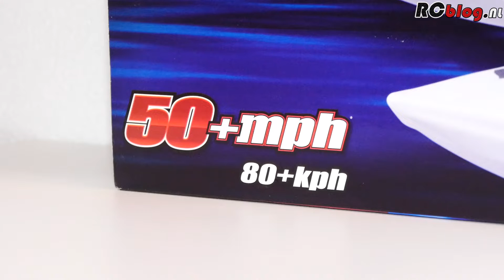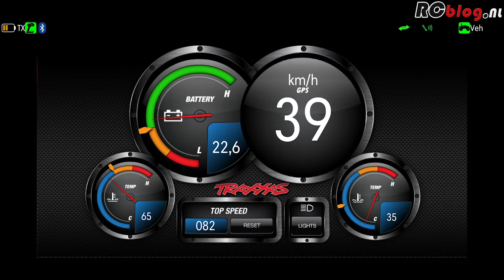Traxxas DCB M41 Widebody Catamaran: nieuwe kleuren!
- De flitsende Traxxas DCB M41 Widebody Catamaran is nu wit met een groen-blauw of oranje-blauw kleurenschema.
Topsnelheid van 80 kilometer per uur, stabiel op het water, dus we nemen er (opnieuw) een kijkje naar!

RCblog.nl is een Nederlandstalig digitaal RC-magazine, gemaakt voor fanatieke RC-hobbyisten, door fanatieke RC-hobbyisten!